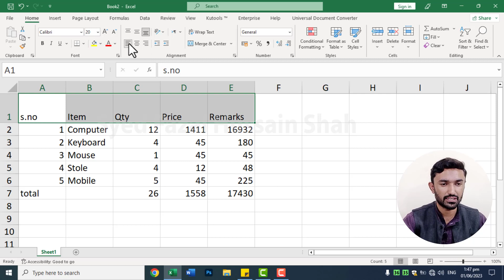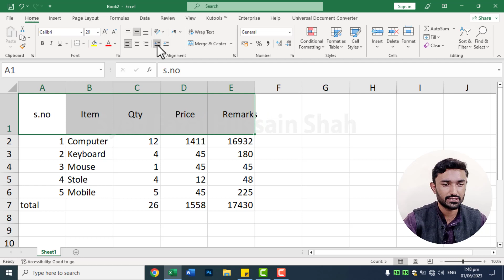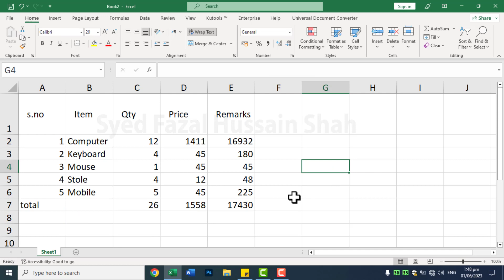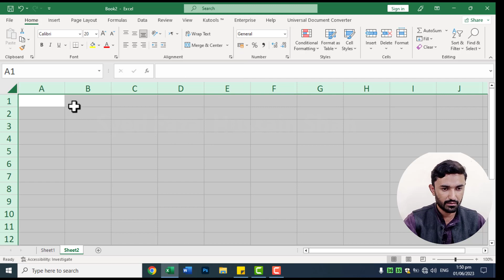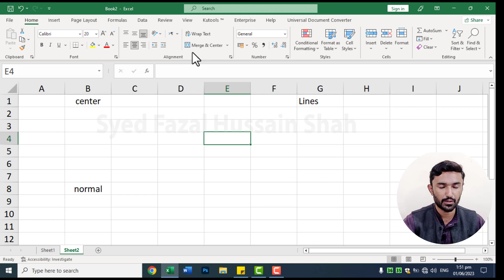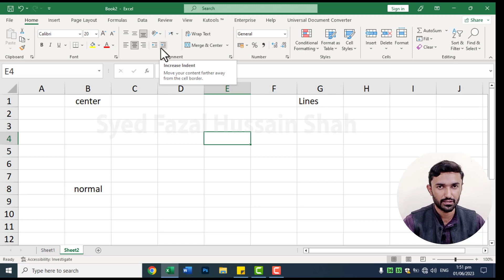5# Excel Alignment Options Tutorial | Excel - Alignment, Text Alignment, Wrap Text, Merge & Center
This tutorial is to cover different commands available in the Alignment section under home tab of Microsoft Excel. Vertical alignment options top, center, bottom and horizontal alignment options left, center, rights are shown with example. Also use of wrap text, orientation, margin or indentation of data inside cell is covered. Another important thing that is covered in this tutorial in details is merge and unmerge cells. Difference between "Merge & Center", "Merge Across" and "Merge Cells" is explained clearly with easy example. Also at the end there is a "Tip Of The Session" showing how to quickly generate sequential numbers in Microsoft Excel. So check this video tutorial for details of Alignment, Merge Unmerge & Wrap Text in excel. If you have any question I will be happy to assist you. Please use the comment section to share your question comment and suggestion. Learn three of the best Excel alignment options that can help you fit data into your spreadsheet cells so that you can read the data more easily. This video covers: Shrink to Fit, Wrap Text, and Orientation by Syed Fazal Hussain Shah.
Excel Lecture Class 5 Syed Fazal Hussain Shah.

Timestamp:
00:00 intro
00:11 Alignment in Excel
00:34 Align Left, Align Center & Align Right in Ms Excel
00:45 Top Align, Middle Align & Bottom Align in Microsoft Excel
00:58 orientation rotate text in Alignment in Excel
01:31 increase indent, decrease indent in Alignment in Excel
01:44 Wrap Text in Alignment in Excel
02:01 Short key Wrap Text in Alignment in Excel
03:15 Merge and Center in excel
03:41 Merge Across in excel
03:56 Merge Cells in excel
04:32 unmerge Cells in excel